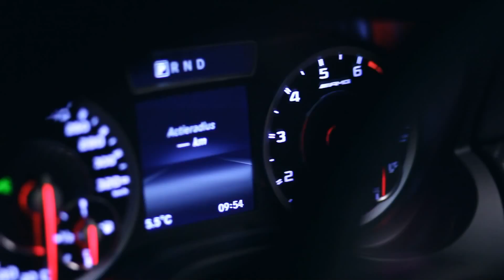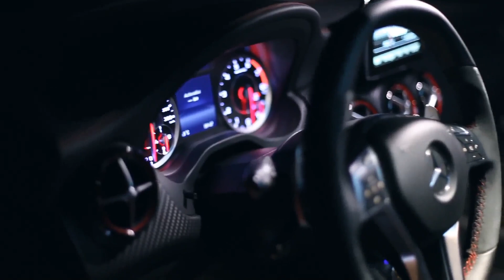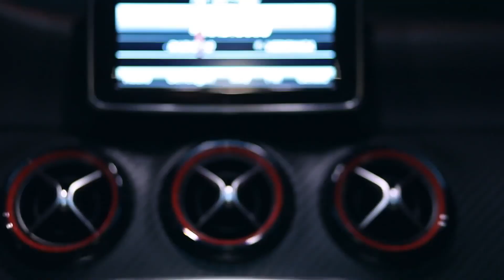Mercedes-Benz A45 AMG - Hot Hatchback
Auto - Trap Music
Mercedes Benz A45 AMG  specs:
1991cc turbocharged
Power output: 355 HP (262 kW) at 6000 rpm
Torque: 332 Lb-Ft / 450 Nm at 2250 to 5000 rpm
Acceleration 0-60 mph / 0-100 kmh: 4,3 seconds /  4,5 seconds
Top Speed: 168 mph / 250 kmh
Transmission: 7-speed dual-clutch automatic with manual shifting mode